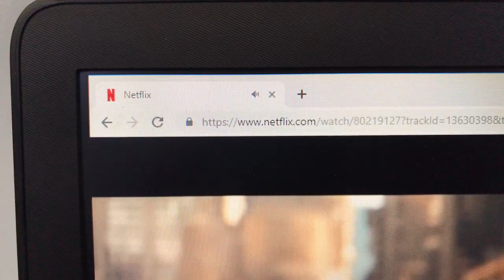LUCI immers-- Content Platform Support